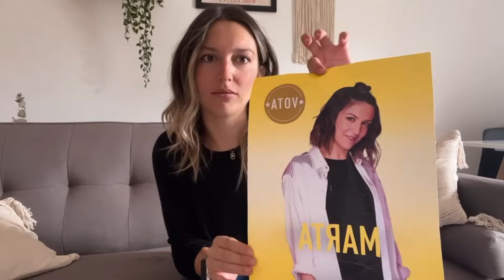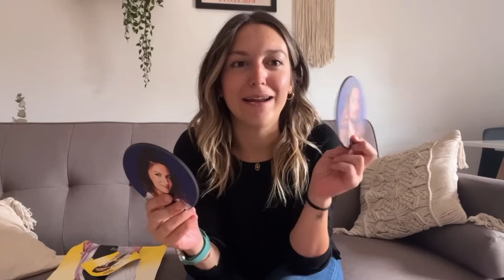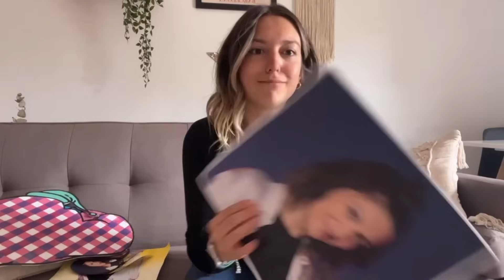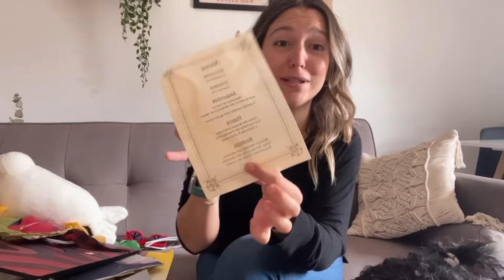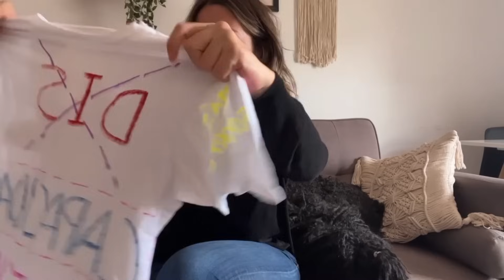ABRIMOS LA MALETA DE SECRET STORY🧳🥹 Después de casi dos años del reality - @marta.jurado 💛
Holaaaa hola!!🙌🏼😊

Después de casi dos años abro la maleta de secret story con vosotrxs y lo vivis conmigo!
Hay de todo en esta maleta😅
Cuantas emociones y vivencias de esta experiencia jamás vivida antes🥹💛

A los que no lo sabéis, participe en un reality maravilloso y estuve 85 días dentro de una casa que nunca olvidaré.
Viví de todo, risas, llantos, robos… y conocí a la que es mi pareja hoy en día👩🏼‍❤️‍👨🏽

Siempre agradecida por esta oportunidad y sobre todo a los que me llevasteis a la gran final!🥈

Hasta el martes que viene❤️❤️